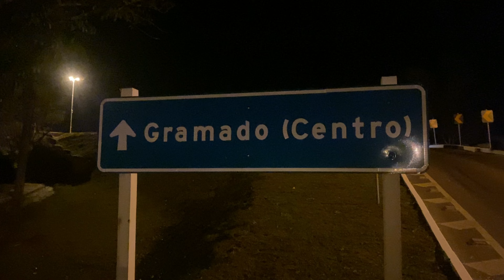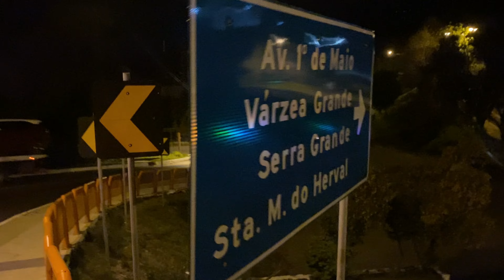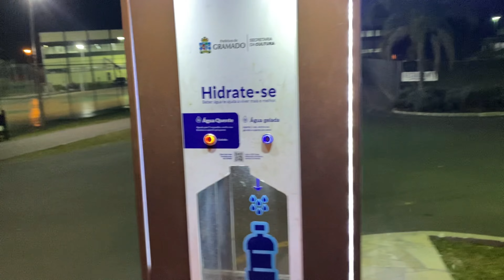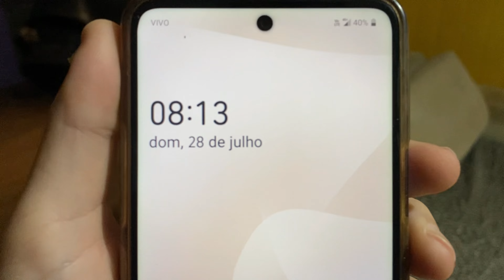Depois de 5 meses voltei para Gramado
No vídeo de hoje,  fui buscar meus cachorros em Gramado, aproveitei para gravar este vlog e mais dois vídeos para o canal, visitei meus sogros e alguns amigos, confesso que fiquei triste em não conseguir ver todos, mas estou grato a Deus por poder fazer esta viagem rápida. Espero que tenham gostado deste vlog.

CUPOM PRIME GOURMET:
UBERLAZAROANTUNES